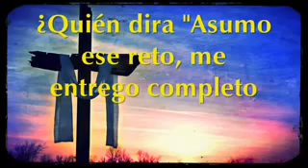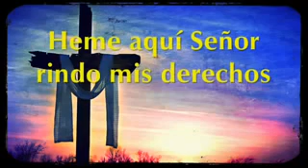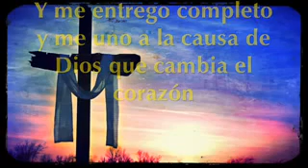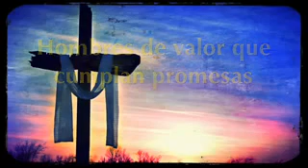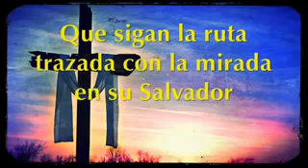Hombres De Valor Pista Renán Carías